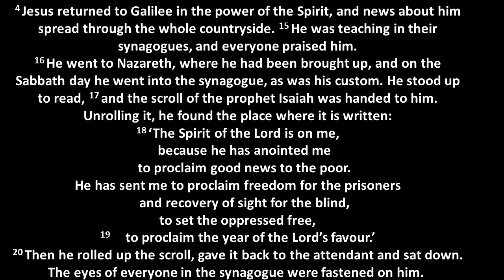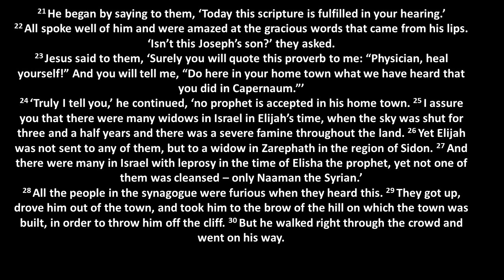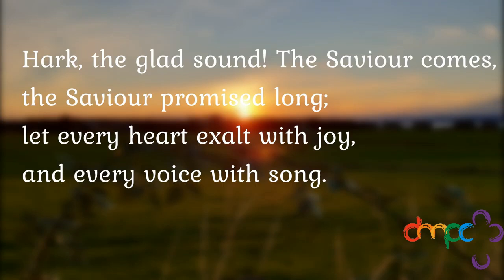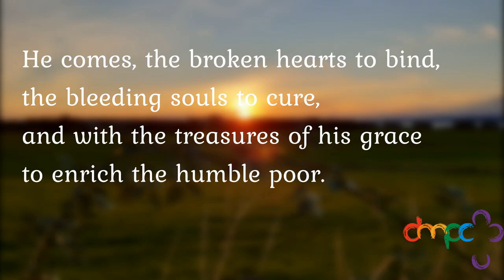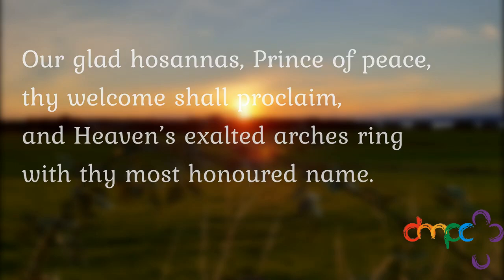Davidson's Mains Parish Church 7.02.2021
Morning Service from DMPC